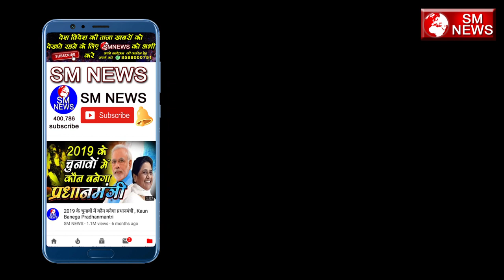अब गांधी का नहीं संविधान के मानने वालों का देश है यह Ravish Kumar Part - 2